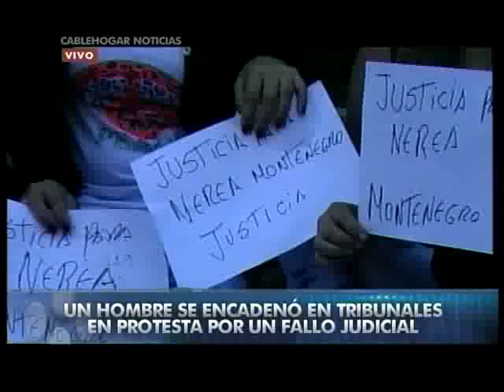Rosario: se encadenó en Tribunales y reclama por la muerte de su hija